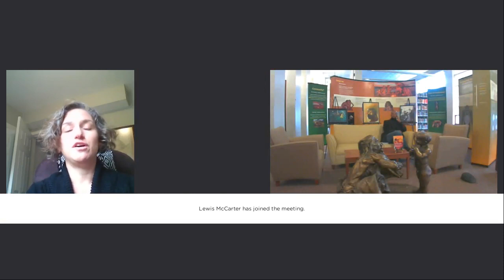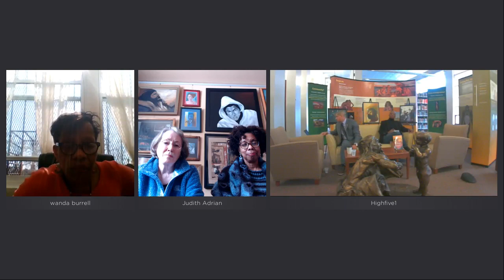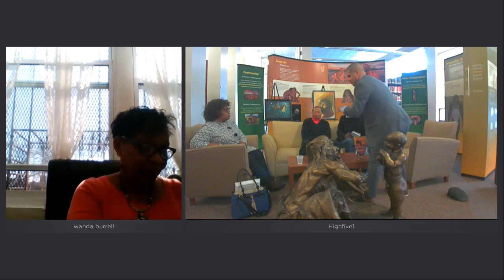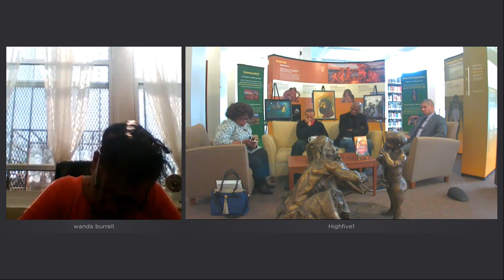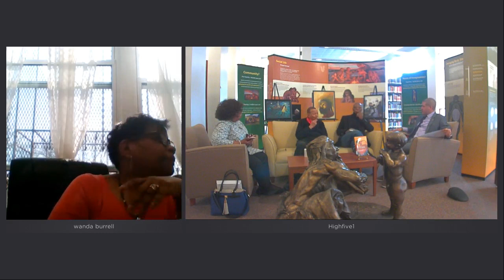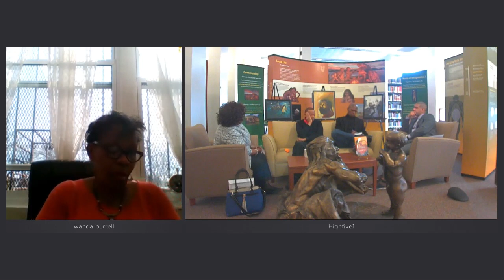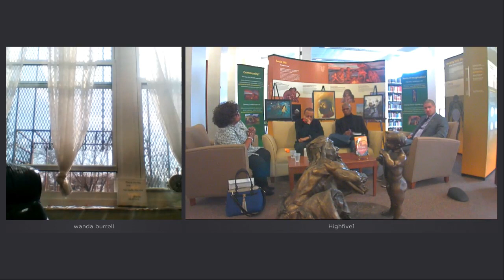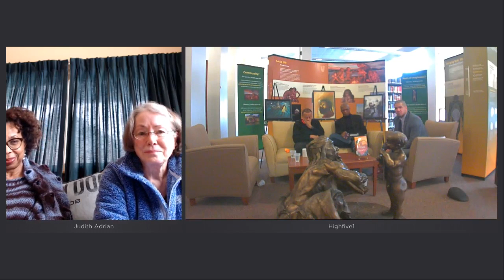Smithsonian Exploring Human Origins - Artist Talk with DarRen Morris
A robust discussion with Artist DaRren Morris, who is currently serving a life sentence in Green Bay Correctional facility in Wisconsin.